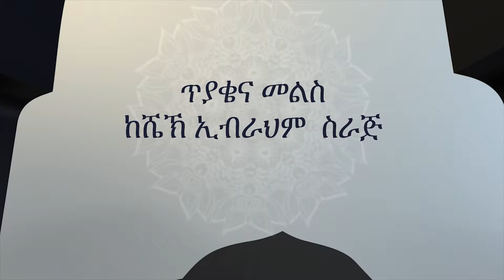45 ጥያቄና መልስ በሸይኽ ኢብራሂም ሲራጅ ሼክ ኢብራሂም ሲራጅ